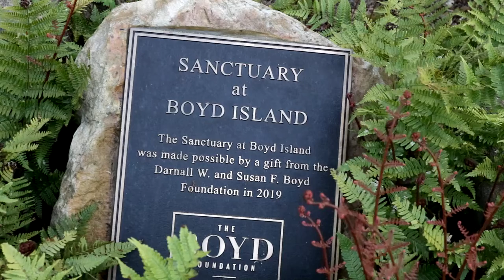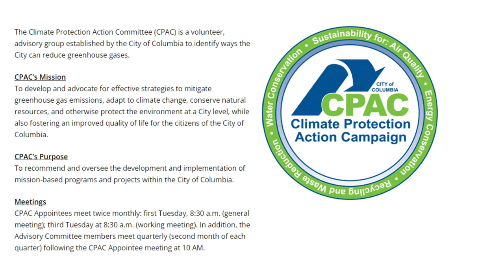Earth Hour 2022 | Behind the Scenes at Boyd Island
The City of Columbia's Climate Protection Action Committee (CPAC), along with the Parks and Recreation Department, hosted a "Behind the Scenes Look at Boyd Island" nature walk in our of Earth Hour 2022.